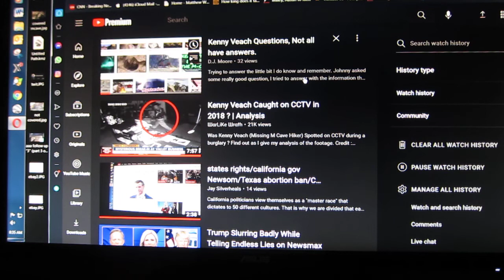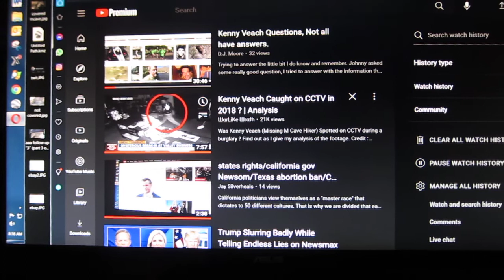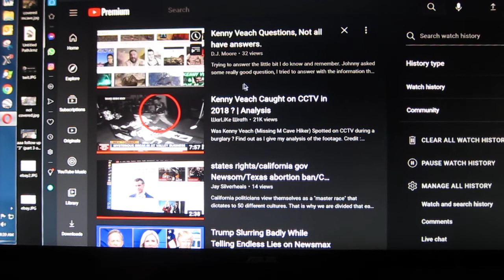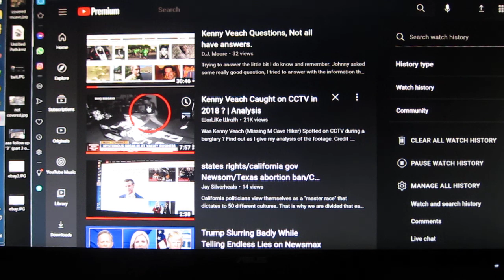Breakin video could that be Kenny Veach still alive? YES but the odds are against it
my first upload on it I said "that could be him" which is correct. But the odds are against it that he most likely died on his final hike.

bottom line is I said "I no longer think its one in a million" he could still be alive. But I did not mean to say "thats him"

I could have viewed a hundred videos and pictures of Brian Laundrie and said "its possible thats him" but keep in mind the trail cam video picture of Brian Laundrie that looked EXACTLY like Brian Laundrie. Well they went right to the person it was just a hiker and Brian Laundrie already had been dead in the swamp for days. So it can also be in this case that the odds are it was NOT Kenny Veach but it cannot be ruled out.

as far as odds? in the breakin video I put it at 15% it was him. several months ago I would have said one in a million.